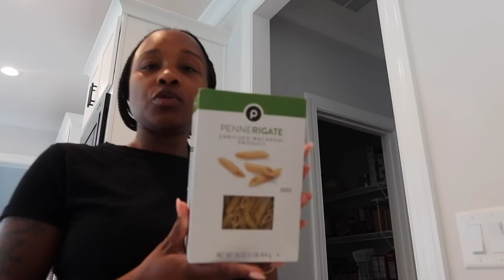WEEKLY VLOG| COOKING, HAULS, SURVIVING 72 HRS ALONE W/ MY KIDS LOL & MORE | JENNY JACKS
Welcome back friends! This is a realistic week in my life... didnt get into much, just stuff around the house lol Home content will be back on Wednesday!